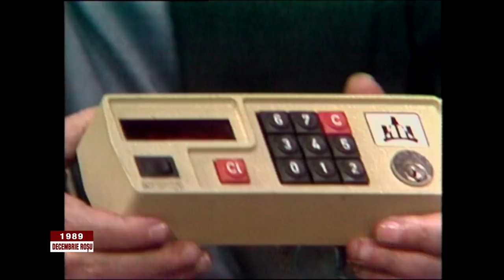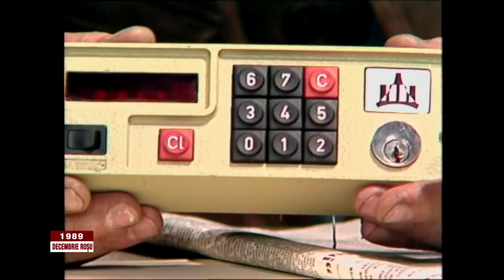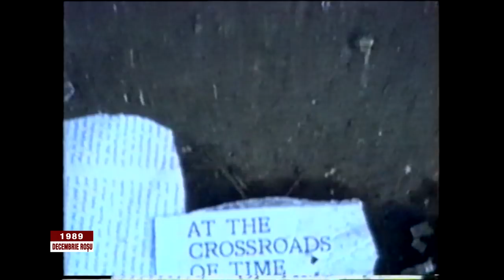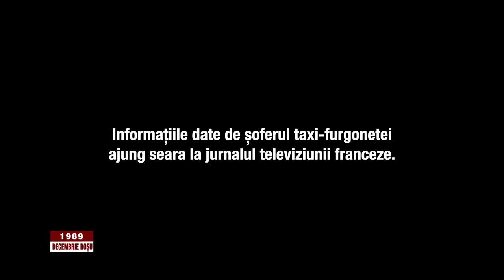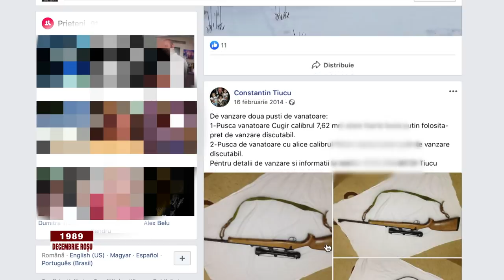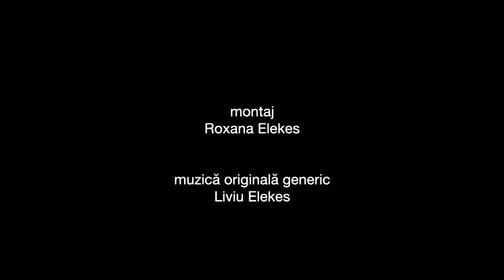1989 - Decembrie roşu: episodul 14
Episodul 14 din seria documentară „1989 - Decembrie roşu”, difuzat pe 19 decembrie la TVR1.

De luni până vineri, de la ora 23:00, Cornel Mihalache şi Răzvan Butaru ne propun o cronologie obiectivă a Revoluţiei române, în 15 episoade. Serialul este important mai ales pentru tinerii care nu ştiu nimic din ceea ce a însemnat, cu adevărat, această poveste din decembrie ‘89, este important pentru toţi cei care nu înţeleg ce reprezintă Revoluţia română pentru istoria României şi pentru istoria personală a fiecăruia dintre noi.